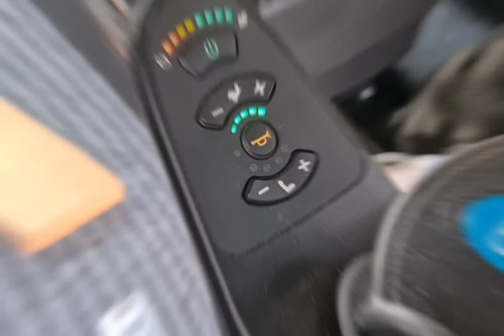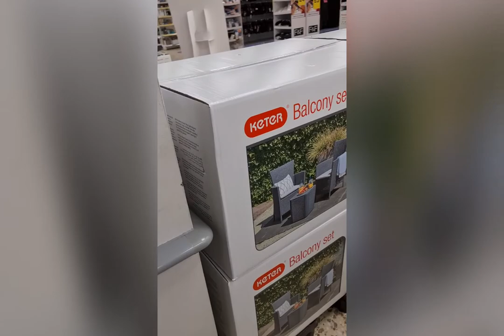Fi's 1st trip out in her new wheelchair set up - Official end of lockdown in the UK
So its officially the end of lockdown here in the UK. We are nit entirely sure what that means bar higher risk factors as the clinically vulnerable are no longer shielding.

Fi has had her wheelchair and accessible van for a little while now but she's been rather reluctant to use it. The funny thing is it is the best thing for her if she wants to get around and do more than get somewhere then flake out.

Unfortunately Fi is finding it hard to get into the wheelchair to get out from a mental point of view and its for a few reasons.

She hates how people in a supermarket don't check where they are steering their trollies or themselves, there have been a few times where this has happened and she has had to be rescued and it results in weeks of recovery (if we are lucky). But more than that she hates how she worked so hard for six years to build herself up and get out of a wheelchair and she is aware it is irrational - not that it changes much!

So I encouraged her to get out of the house and build that confidence up and maybe work towards feeling more comfortable and confident in Sysiphus.

Thanks for joining us and have a great day 😀